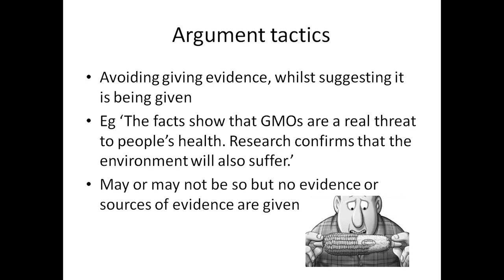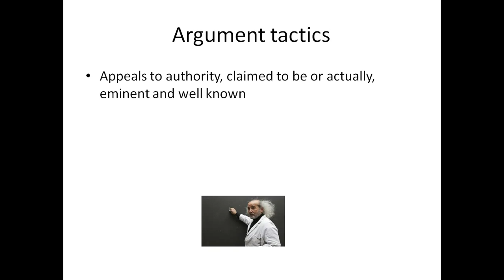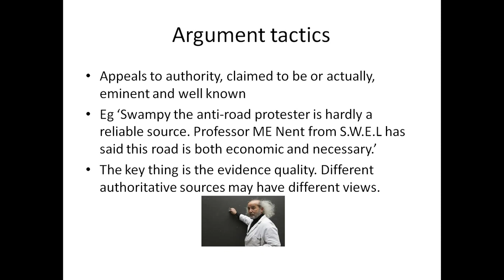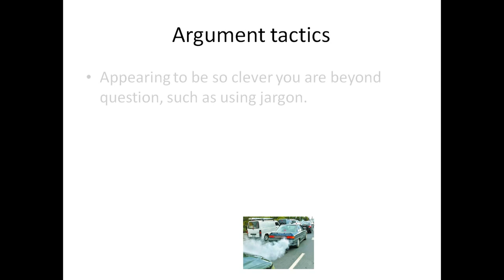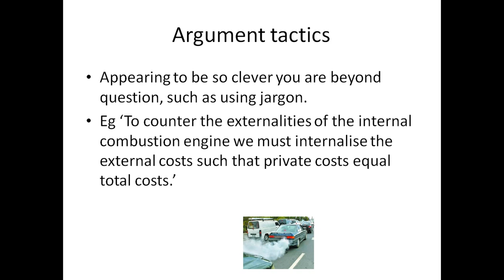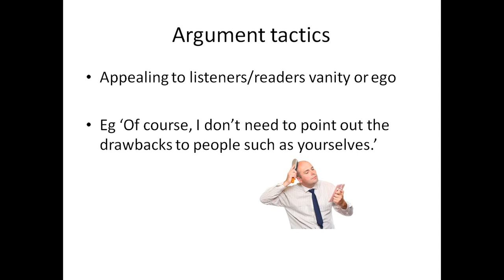Arguments: genuine vs tactical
Features of genuine balanced arguments versus tactics used in arguments.